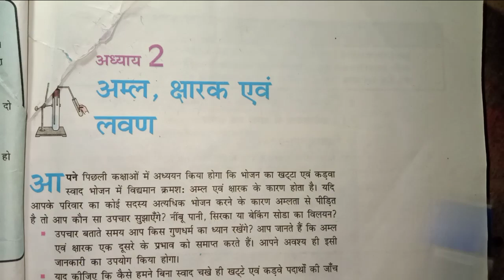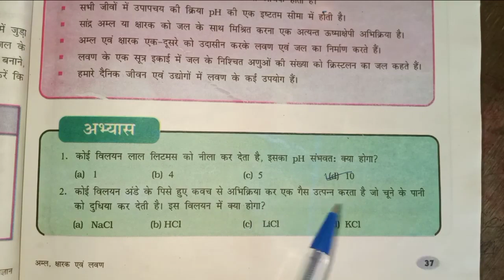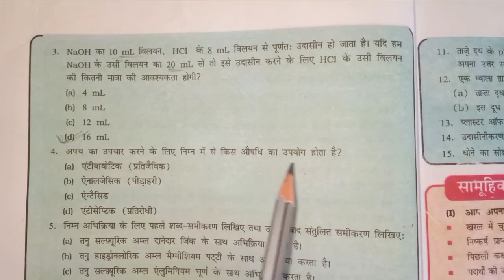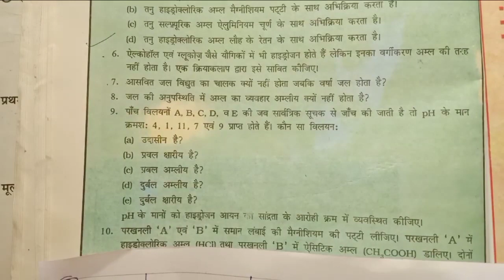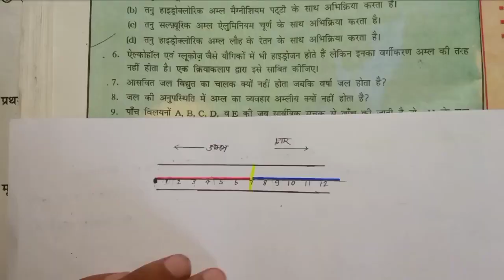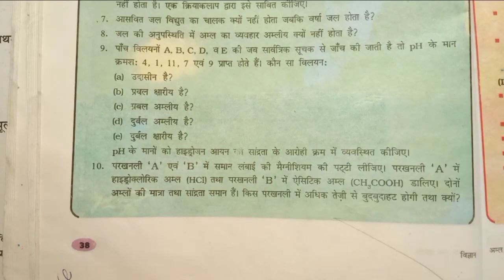अम्ल, क्षारक एवं लवण Acids, Bases and Salts || class 10th NCERT science chapter 2 ||अभ्यास के प्रश्न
class 10th chemistry chapter 2 numerical

इस वीडियो में हम लोग अम्ल, क्षारक एवं लवण Acids, Bases and Salts  class 10th NCERT के प्रश्न को हल करेंगे।।